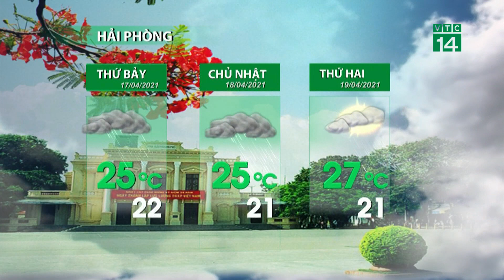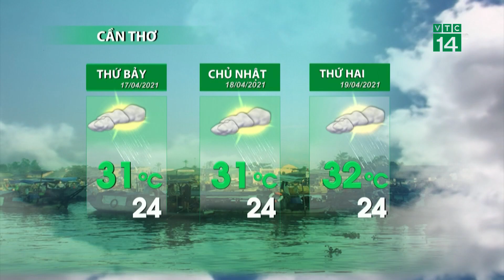Thời tiết 3 ngày tới (17/04 đến 19/04):Bắc Bộ sẽ có mưa vừa, mưa to, có nơi mưa rất to| VTC14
VTC14 |Ở Bắc Bộ sẽ có mưa vừa, mưa to, có nơi mưa rất to với tổng lượng mưa phổ biến 80-120mm/đợt, có nơi trên 150mm/đợt; ở Bắc Trung Bộ có mưa rào và dông nhiều nơi, vùng núi phía Tây cục bộ có mưa to đến rất to. Trong mưa dông có khả năng xảy ra lốc, sét, mưa đá và gió giật mạnh. Cảnh báo cấp độ rủi ro thiên tai do lốc, sét và mưa đá là Cấp 1.